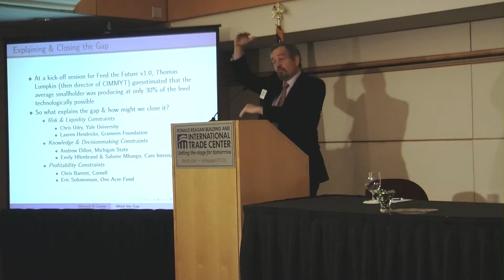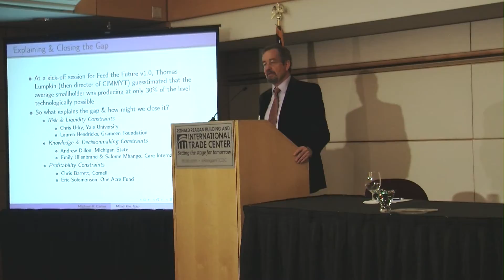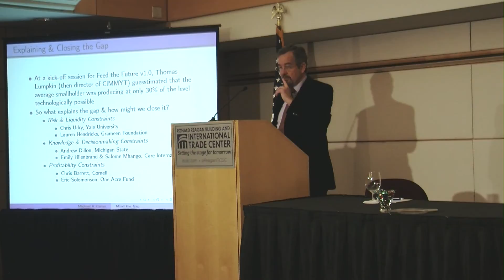AMA Innovation Lab Director Michael Carter at Mind the Gap workshop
In this video, Michael Carter introduces one-day workshop hosted by the Feed the Future Innovation Lab for Assets and Market Access called Mind the Gap: Exploring the Disparities Between Smallholder Practice and Potential.  This workshop was held on November 3rd, 2016 at the Ronald Reagan Building in Washington DC.